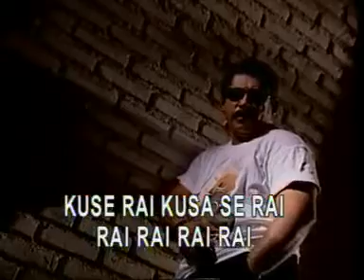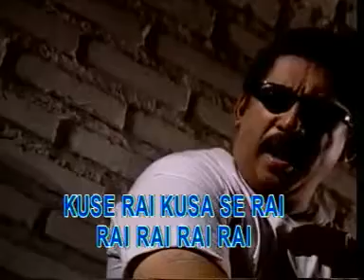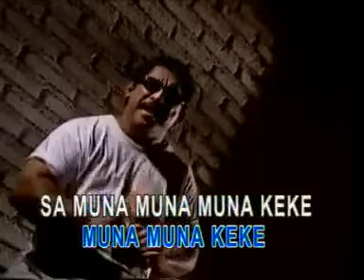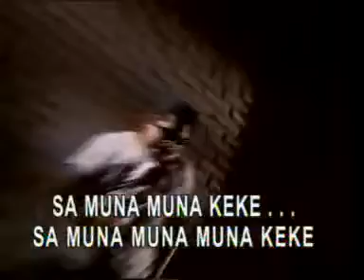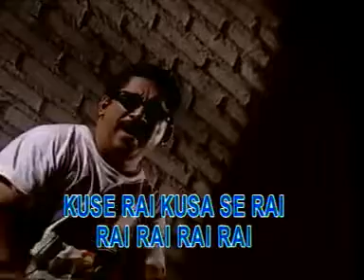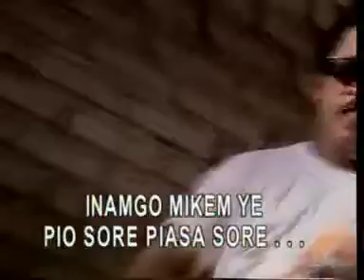Sajojo ôby Melky Goeslaw